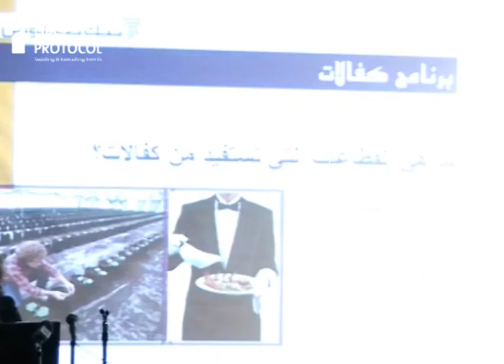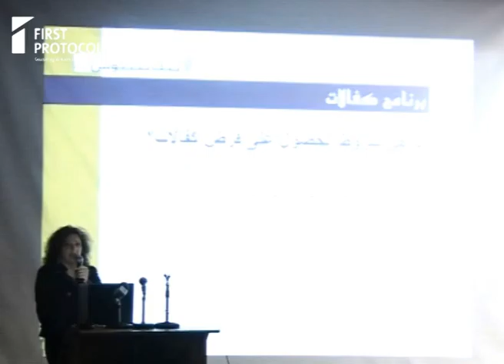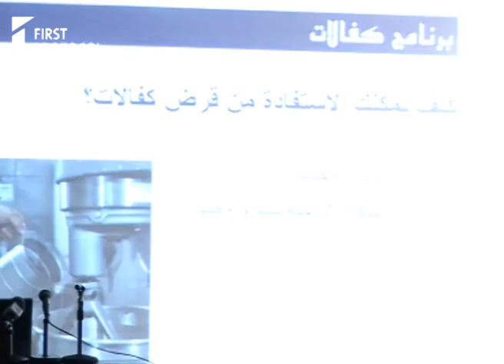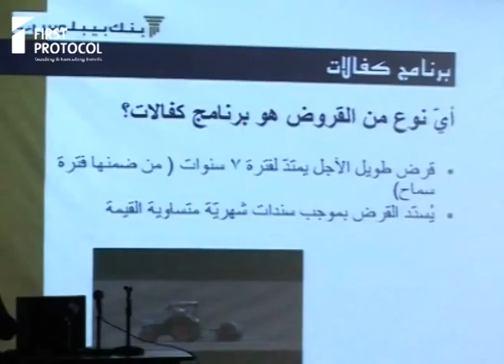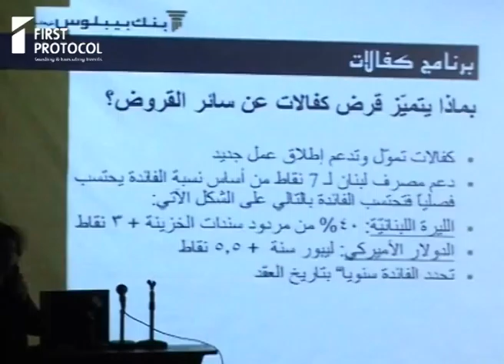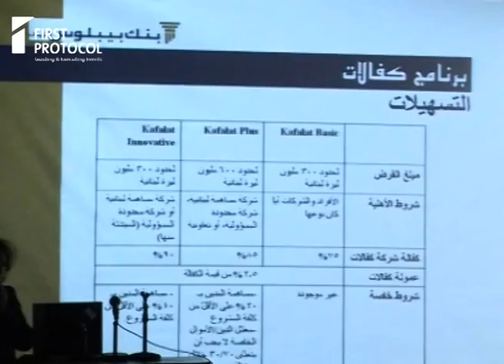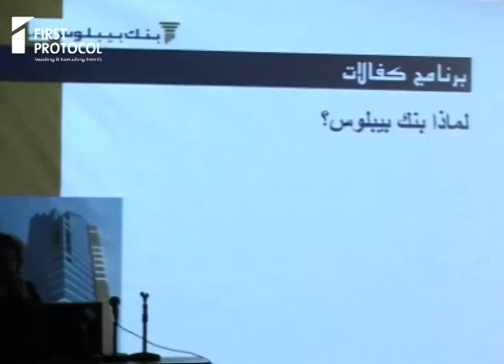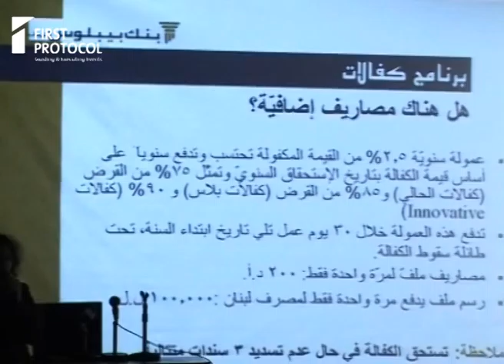Mrs . Dolly Hatem Speech - Marché de Noël 2007